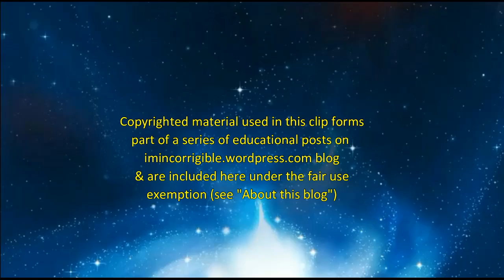John McTernan criticises Jeremy Corbyn over ISIS & loves Labour's purge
Channel 4 News 20 August 2015 - This is a replacement for a previous version which contained spelling errors. (Apologies for any inconvenience)